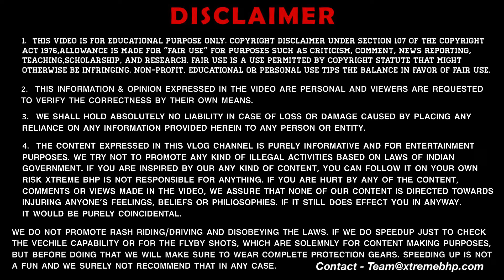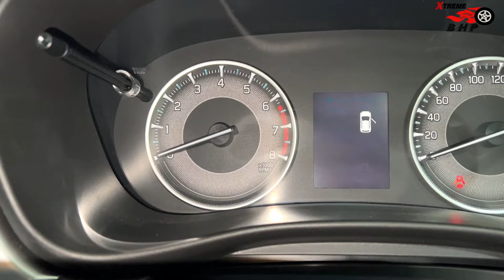2024 Toyota Taisor Base Model Detailed Review | Better Then Fronx😲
Description:

Welcome to our in-depth review of the Toyota Urban Cruiser Taisor E base model! In this video, we explore everything you need to know about this compact SUV. From its impressive features to its reliable performance, the Toyota Urban Cruiser Taisor is designed to meet the needs of urban adventurers.

Key Highlights:

 • Exterior Design: Discover the sleek and stylish design of the Urban Cruiser Taisor. Its modern aesthetics and bold stance make it stand out on city streets.
 • Interior Features: Step inside the spacious and comfortable cabin. Learn about the advanced infotainment system, ergonomic seats, and ample cargo space that make every journey enjoyable.
 • Engine Performance: Get insights into the powerful and fuel-efficient engine of the Taisor base model. Understand how it delivers a smooth and responsive driving experience.
 • Safety and Technology: Explore the safety features and cutting-edge technology integrated into the Urban Cruiser Taisor. From advanced driver-assist systems to robust build quality, safety is a priority.
 • Fuel Efficiency: Learn about the impressive fuel economy that makes the Taisor base model a cost-effective choice for daily commutes and weekend getaways.
 • Pricing and Variants: We also provide information on the pricing and available variants of the Toyota Urban Cruiser Taisor, helping you make an informed decision.

Why Choose the Toyota Urban Cruiser Taisor Base Model?

The Toyota Urban Cruiser Taisor is perfect for those seeking a reliable and stylish compact SUV. Its blend of performance, comfort, and safety makes it an excellent choice for urban driving.

We have tried our best for making our video error-free. This is for educational and entertainment purpose only.